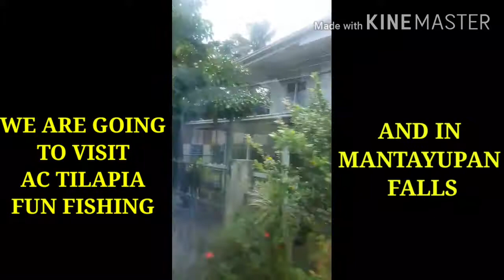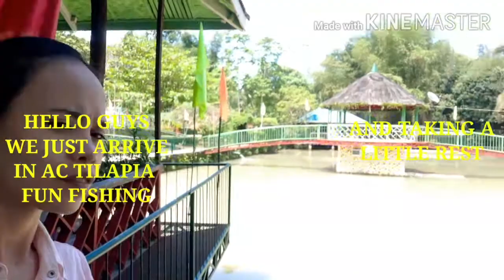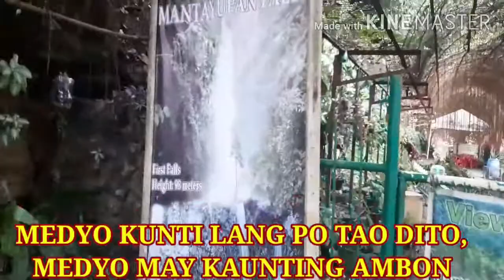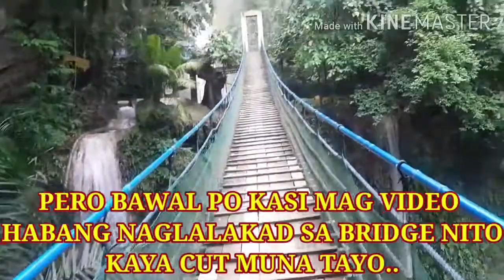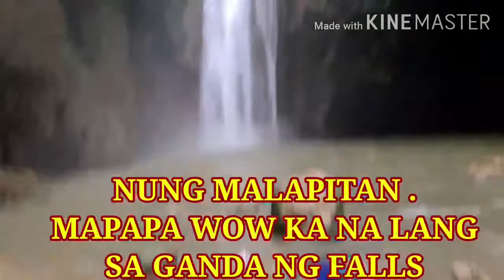VISITING MANTAYUPAN FALLS AND AC TILAPIA FUN FISHING AT BARILI CEBU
Its my First time to Visit MANTAYUPAN FALLS and also in AC TILAPIA FUN FISHING.Together with my Sisters.I'm Excited much to be there and to take a shot with The Nature Falls and to Enjoy watching people on Tilapia fishing...

I hope Guys you Enjoy..